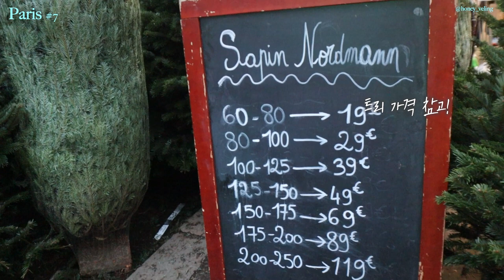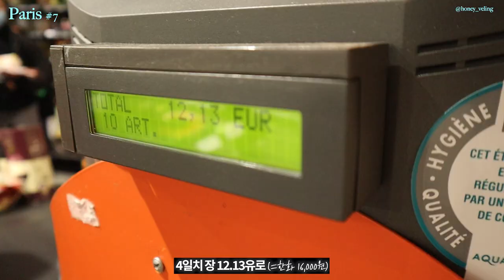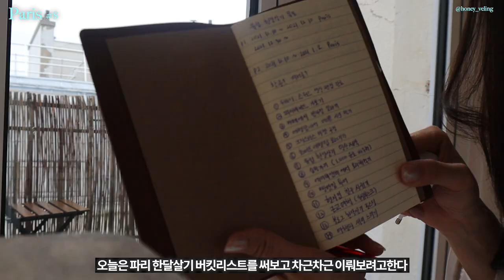에펠뷰 숙소 5만원에 잡는 방법🤫 (+비싼 파리 물가에서 살아남기) 🇫🇷#6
에펠뷰 숙소는 위치를 16구로 잡고 에어비앤비 사이트에서 찾았습니다!

*12월 촬영 된 영상입니다.